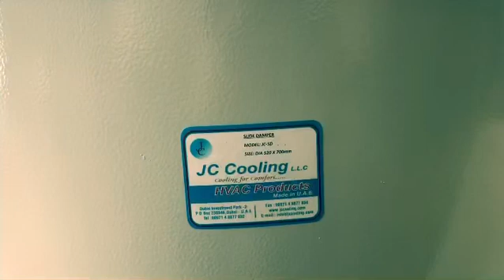Slide damper supplier in Kuwait